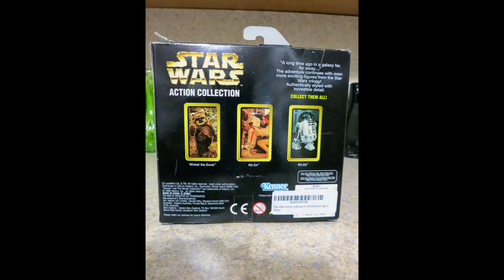Kenner's R5D4: The "Bad Motivator" Droid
A look at my Kenner R5D4: The "Bad Motivator" Droid. It's a great detailed scale model - it is even fully weathered!